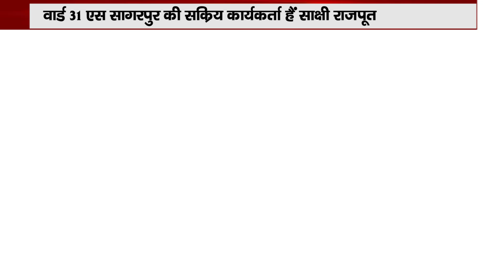जानिए साक्षी राजपूत क्यों है वार्ड 31 एस में असरदार